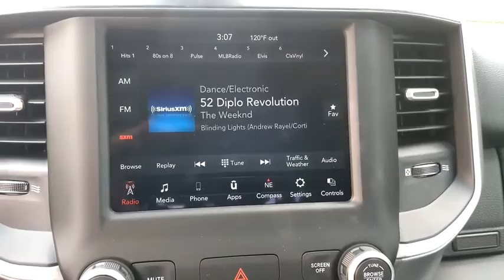2020 Ram 1500 Austin, New Braunfels, Boerne, San Marcos, San Antonio, TX N396115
2020 Ram 1500 Big Horn/Lone Star - Stock#: N396115 - VIN#: 1C6RREFT7LN396115

11910 Interstate 35 Frontage Rd

Factory MSRP: $46,560 $9,294 off MSRP! Recent Arrival! 1500 Big Horn/Lone Star, 4D Crew Cab, Bright White Clearcoat, 2nd Row In Floor Storage Bins, 3 Rear Seat Head Restraints, 4 Way Front Headrests, Auto-Dimming Rear-View Mirror, Big Horn IP Badge, Big Horn Level 1 Equipment Group, Black Interior Accents, Black Premium Power Mirrors, Body Color Door Handles, Body Color Exterior Mirrors, Body Color Front Bumper, Body Color Premium Power Mirrors, Body Color Rear Bumper w/Step Pads, Bucket Seats, Class IV Receiver Hitch, Cluster 3.5 TFT Color Display, Deluxe Cloth Bucket Seats, Foam Bottle Insert (Door Trim Panel), Front Seat Back Map Pockets, Full Length Floor Console, Glove Box Lamp, Grille Surround 1 Body Color Texture 2 Black, Lone Star Badge, Manual Adjust 4-Way Front Passenger Seat, Power 4-Way Driver Lumbar Adjust, Power 8-Way Driver Seat, Power Adjustable Pedals, Quick Order Package 27R Lone Star (Regional), Radio: Uconnect 4 w/8.4 Display, Rear 60/40 Folding Seat, Rear Dome w/On/Off Switch Lamp, Rear Power Sliding Window, Rear Window Defroster, SiriusXM Satellite Radio, Sport Appearance Package, Sport Decal, Sun Visors w/Illuminated Vanity Mirrors, Universal Garage Door Opener.brbrbrPlease call today to check extra options and availability. ** Contactless Purchase**, ** Free Home Drop-off **, ** Free Test Drive at Home **, ** Private Dealership Appointments **, ** Virtual Appointments ** , ** Custom Online Financing **.